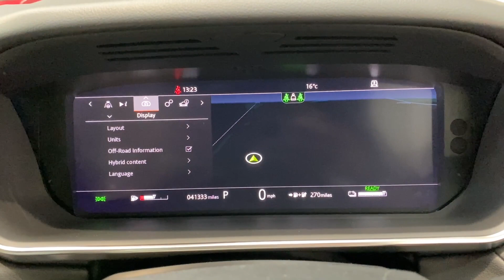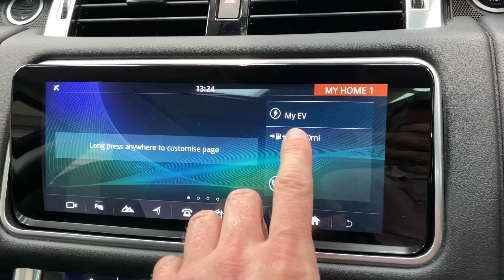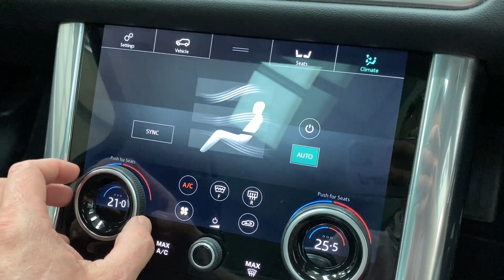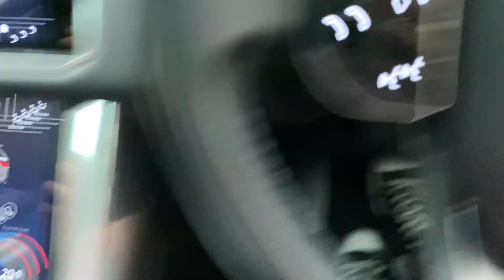LAND ROVER RANGE ROVER SPORT 2.0 HSE 5d 399 BHP AT KALLENHARD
A Range Rover for the future, this Range Rover Sport 2.0 HSE combines an efficient 2.0 turbocharged petrol engine with plug in hybrid technology to give you both excellent performance and incredible fuel economy.  In fact, with 399bhp, it has more power than the older supercharged V8!  0-60mph arrives in just over 6 seconds and you can achieve up to 86.9mpg giving you the best of both worlds. As one would expect with a Range Rover Sport, it is overflowing with luxury as well as up to the minute technology.  The interior features dual touchscreens, acres of leather and an epic fixed panoramic glass roof.  The two aforementioned touchscreens include various functions.  The top screen contains Apple CarPlay, Android Auto, reversing camera, satellite navigation, Bluetooth, DAB radio, hybrid powertrain information, and 4x4 information.  The lower touchscreen includes controls for the climate control, heated seats and Land Rover's award winning Terrain Response system.  Also included is powerfold mirrors, LED lighting, electrically adjustable seats and steering wheel with memory and auto lights & wipers.

This Range Rover Sport includes a full service history as detailed below:
26/04/2022 @ 21,191 miles.